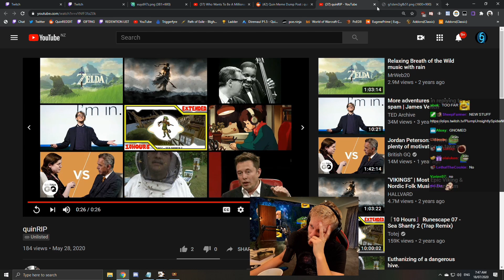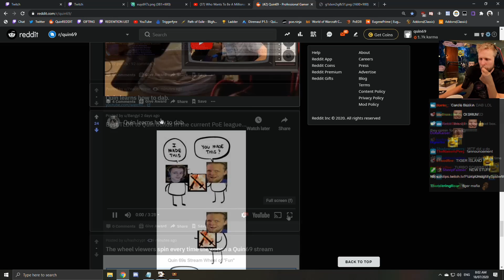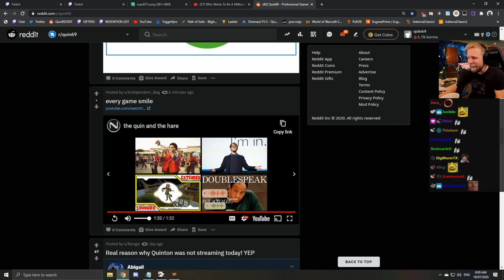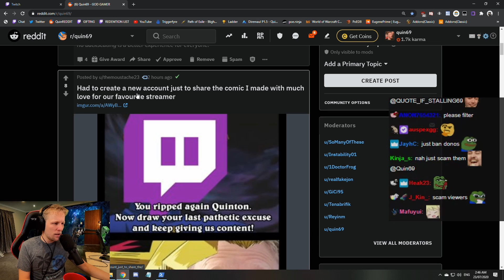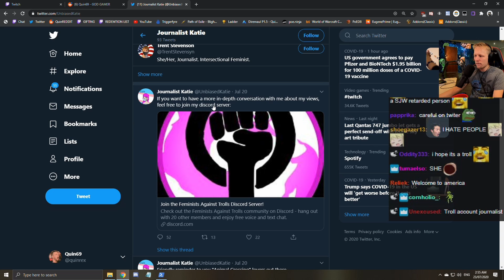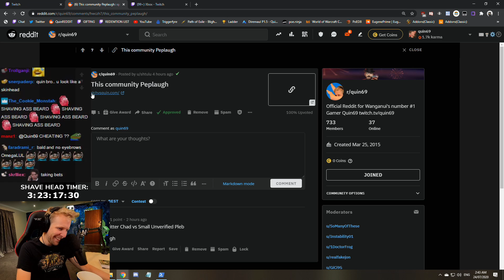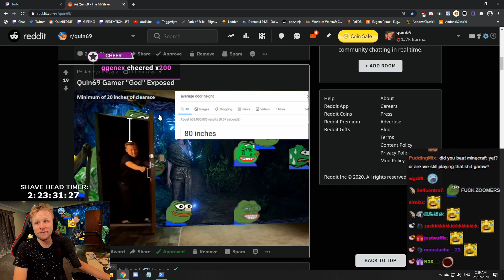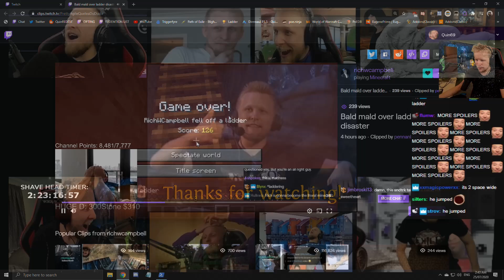Quin69 Reacts to Community made Memes! Reddit Recap #2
More stalling content! Quin takes a look at his fan made reddit! The community doesn't disappoint!